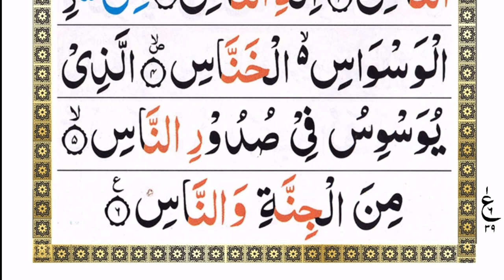Surah ikhlas | Surah Falaq | Surah Naas | Tenon Qul beautiful voice Recitation | Char qul ki fazilat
about

इस विडियो मे नमाज़ में पढी़ जाने वाली तीन बताया हुँ ! surah ikhlas
विडियो पसंद आये तो विडियो को एक लाईक और शेर जरुर करें !

surah ikhlas
surah falaq
surah naas
tenon qul
tenon qul beautiful voice recitation
namaz ke liye surah
namaz me padhi Jane wali
namaz me kiya padhe
dua
daily Quran recitation
dua ki fazilat
daily dua recitation
ahle hadees ki dua
ahlehadees dua ki fazilat
dua ki fazilat
surah al naas
aurat ul ekhlas
surat ul falaq
surat ul nas
surat naas